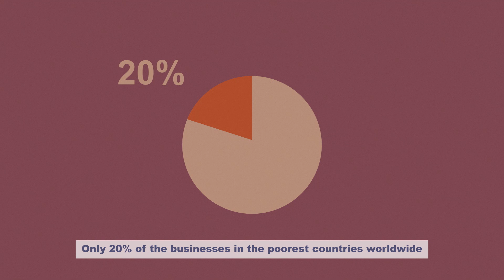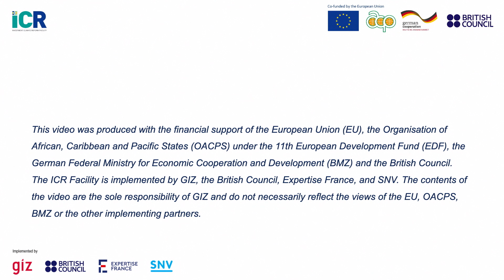How does the ICR Facility support Women Economic Empowerment in the ACP?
The ICR Facility supports public and private stakeholders in African, Caribbean and Pacific (ACP) countries promote Women Economic Empowerment by improving the investment climate, business environment and public-private dialogue.

The ICR Facility is co-funded by the European Union (EU), the Organisation of African, Caribbean and Pacific States (OACPS) under the 11th European Development Fund (EDF), the German Federal Ministry for Economic Cooperation and Development (BMZ) and the British Council. The ICR Facility is implemented by GIZ, the British Council, Expertise France, and SNV.

The content of this video are the sole responsibility of GIZ and do not necessarily reflect the views of the EU, OACPS, BMZ and the other implementing partners.